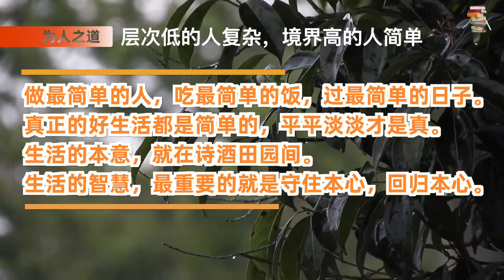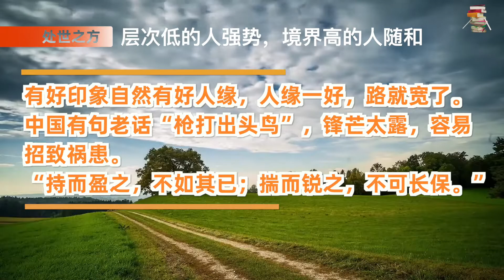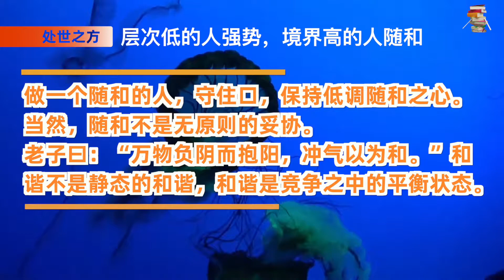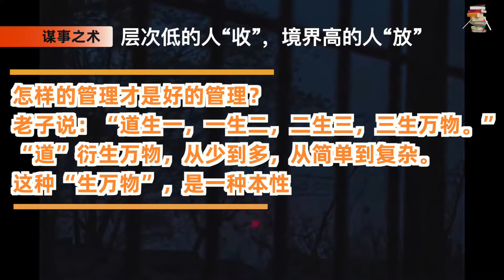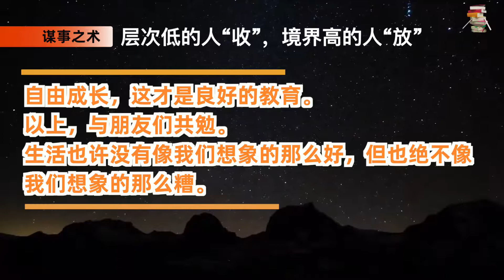层次低的人复杂，境界高的人简单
0:54 为人之道：层次低的人复杂，境界高的人简单。
2:06 处世之方：层次低的人强势，境界高的人随和。
3:09 养生之法：层次低的人“养”，层次高的人“顺”。

在这里可以买到这本书

美国亚马逊
中国大陆淘宝

美国亚马逊
全新一代Kindle
全新Kindle Paperwhite
全新Kindle Oasis
kindle 保护套

Apple MacBook Air 13'
10.2英寸新一代iPad
11英寸，新iPad Pro
12.9英寸新一代iPad Pro
iPad mini

中国淘宝
全新Kindle Oasis 3尊享版电子书阅读器  电子书阅读器 亚马逊 电纸书 墨水屏 7寸大屏
【立即下单】复制￥VZpPcIj2HZP￥打开手机淘宝立即下单

全新Kindle Paperwhite4电子书阅读器 亚马逊 墨水屏 电纸书阅读器 kpw4 蓝牙听书
【立即下单】复制￥XrnMcIjVXZW￥打开手机淘宝立即下单

全新Kindle Oasis3亚马逊电子书阅读器2019年kinddle冷暖尊享版kindel商务大屏旗舰版电纸书
【立即下单】复制￥uYzrcIjfSAl￥打开手机淘宝立即下单

声明：以上链接是返利链接，不会影响大家购买的价钱～

持而盈之，不如其已；揣而锐之，不可长保。

《道德经》有云：“五色令人目盲，五音令人耳聋，五味令人口爽；驰骋田猎，令人心发狂；难得之货，令人行妨。”

意思是，颜色太多让人眼花缭乱，声音太多让人耳朵分辨不出，味道太多让人感觉失调；纵情地打猎，让人身心张扬发狂；稀奇的宝贝，常常让人为了得到而不择手段。

所以圣人只是为了维持基本的生存生活，对外物有选择性地取舍。

简单的人，想的事少，对待一件事、一个人更专心，不会搞弯弯绕绕。

简单的人，不会在意别人的评价，只会遵从自己的内心。

想的太多，算计太多，反而会为生活所累。

在日益复杂的现代社会里，做一个简单的人，才是真正的高境界。

简单的人懂得以简驭繁在复杂的世界里保持内心的安宁。

做最简单的人，吃最简单的饭，过最简单的日子。

真正的好生活都是简单的，平平淡淡才是真。

生活的本意，就在诗酒田园间。

生活的智慧，最重要的就是守住本心，回归本心。

老子讲，上善若水。

随和的人就像水一样，虽然柔软，但是却可以包容万物。、

《道德经》中说“夫唯不争，故无尤”，随和的人就像水，看上去柔软，却隐藏着无穷的力量。

做人随和，说话做事给别人留余地。

做人做事随和，不钻牛角尖，别人才会对你有好印象，有好印象自然有好人缘，人缘一好，路就宽了。

中国有句老话“枪打出头鸟”，锋芒太露，容易招致祸患。

强势的人锋芒太盛，在言行上往往很不注意，很容易伤害他人，而这种伤害也是一种树敌。

杨修因一句话被杀，就是因为其锋芒太过。

内敛，会让你成为一个从容、大气的人。

做一个随和的人，守住口，保持低调随和之心。

当然，随和不是无原则的妥协。

老子曰：“万物负阴而抱阳，冲气以为和。”

和谐不是静态的和谐，和谐是竞争之中的平衡状态。

原则性的问题就要据理力争，不当墙头草，不能和稀泥。

这才是真正的随和。